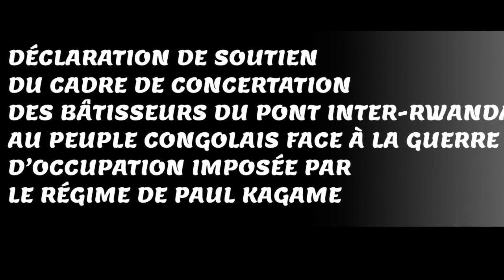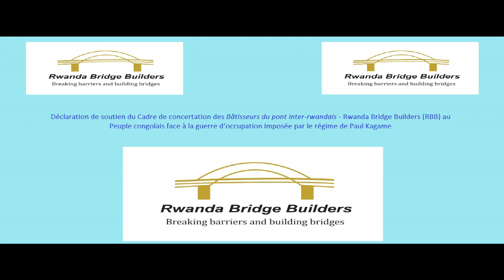SOUTIEN DE L'OPPOSITION RWANDAISE À LA RD-CONGO FACE À L'AGRESSION DE L’ARMÉE RWANDAISE 22 11 2022